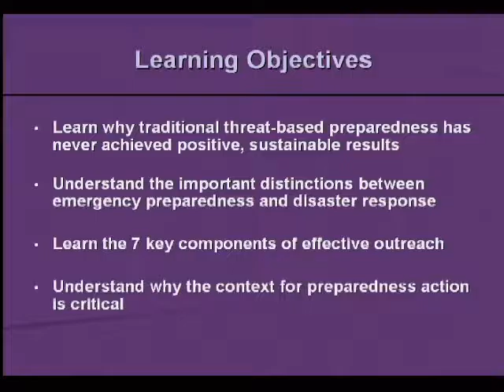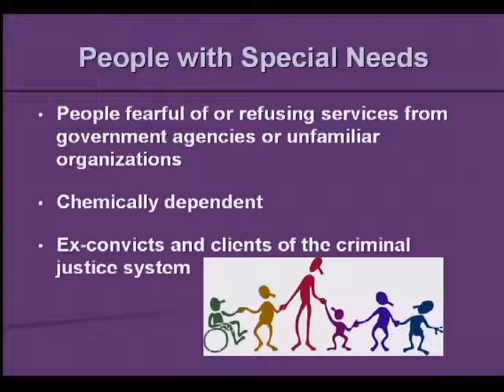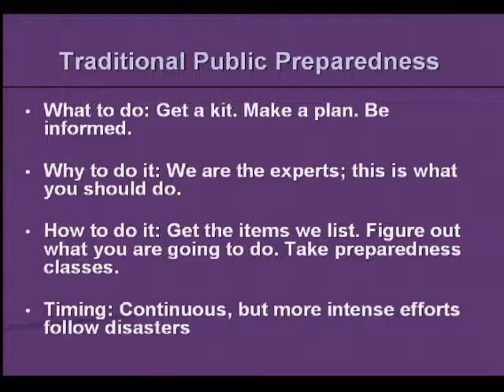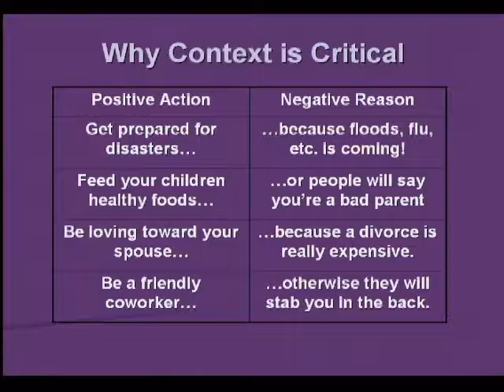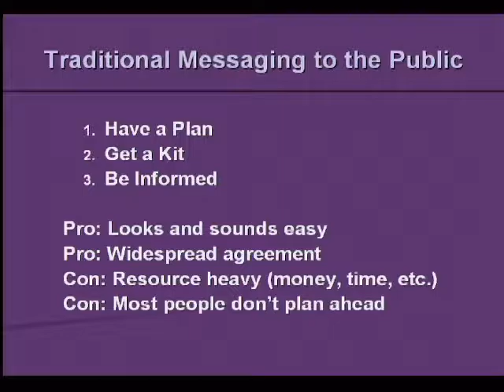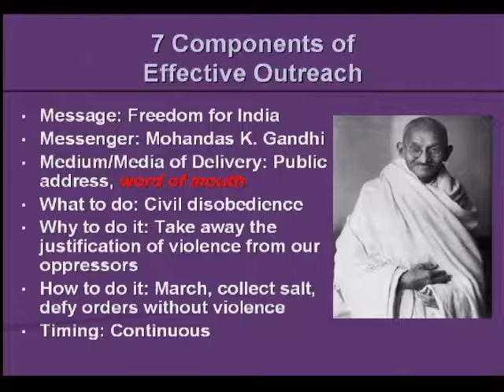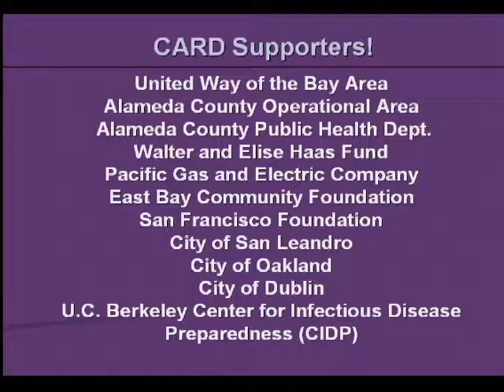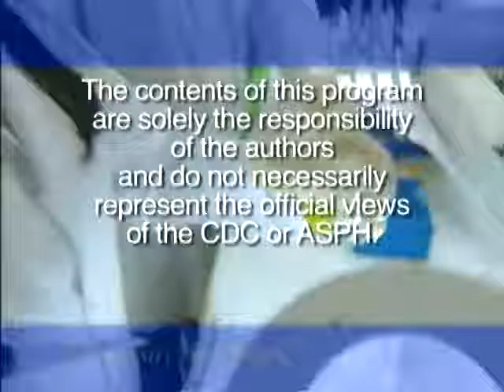Alternative Marketing & Messaging to Prepare Vulnerable Populations